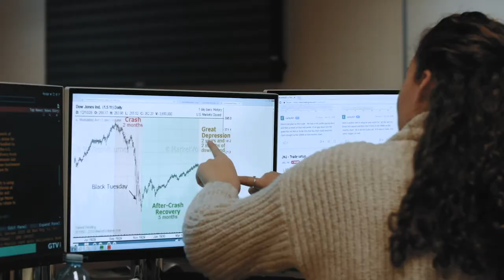College of Business at Clemson University